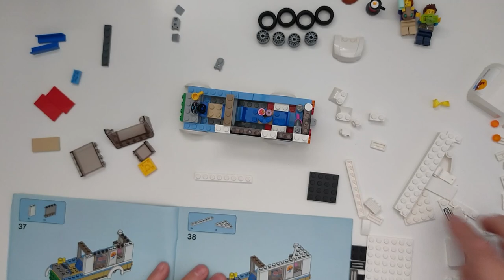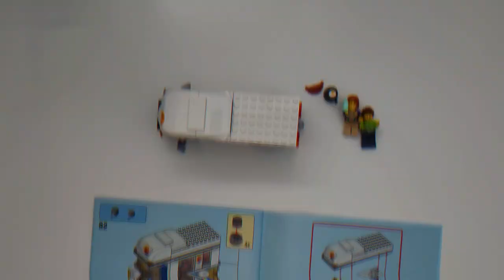Lego City 60283 - Holiday Camper Van - Build and Review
Ages 5 and upwards

190 pieces, 3 mini figure2, 1 camper van, table, camera, drinks maker, cooking stove

Intro:
Music from Uppbeat

Demolition:
Music from Uppbeat

Build:
Music from Uppbeat

Outro:
Music from Uppbeat

Timestamps:

00:00 - Vehicle Show
00:36 - Introduction
01:29 - Demolition
03:08 - The Build
06:56 - Final Thoughts

Build difficulty (10 the hardest):5
Interactive features (10 the best):8
Number of pieces for the money (10 the most):6
Structural integrity (10 the best):8